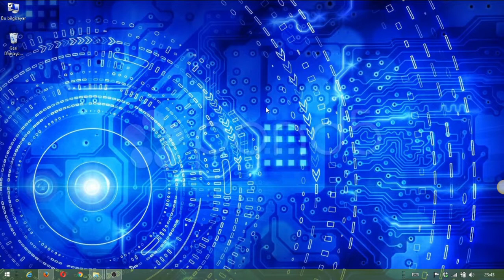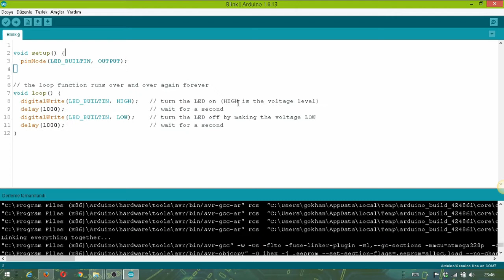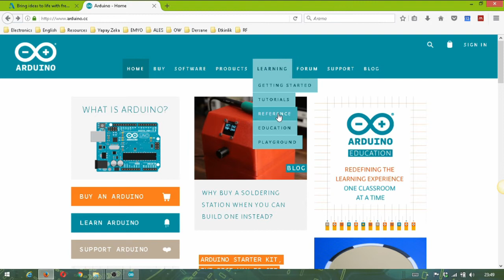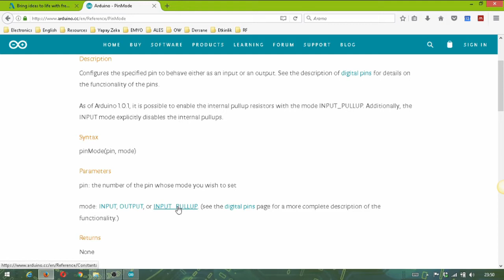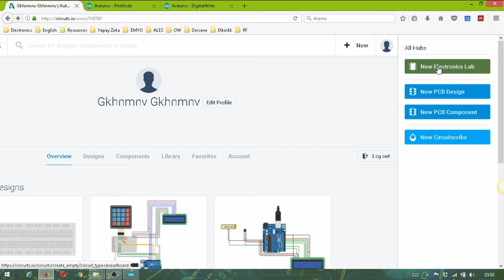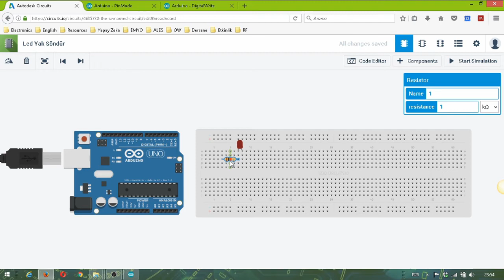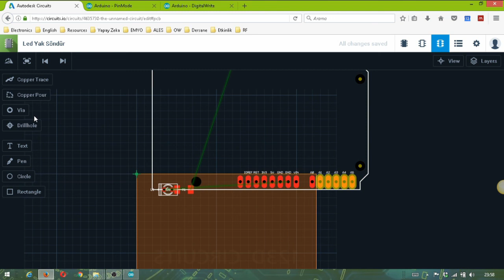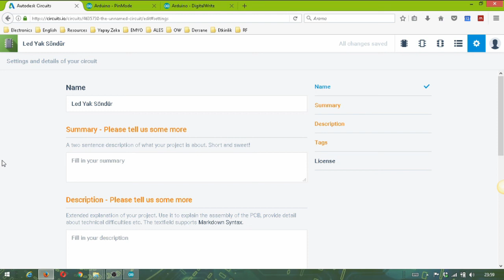Arduino Led Yak Söndür Uygulaması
Yeni bir program öğrenirken ilk projemiz "Merhaba Dünya" uygulamasıdır. Gömülü sistem programcılığının merhaba dünyası ise "Led Yak Söndür" uygulamasıdır.